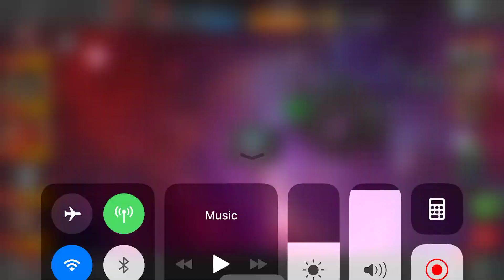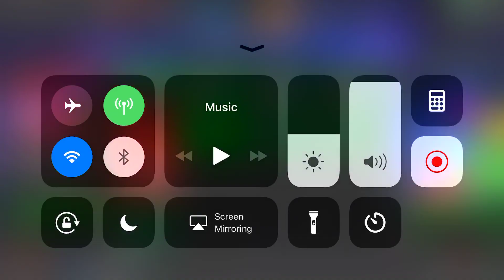Variant 2 Chapter 3.1 Path 4/4 (Aspect of Chaos) - Marvel Contest of Champions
for any help contact at LINE